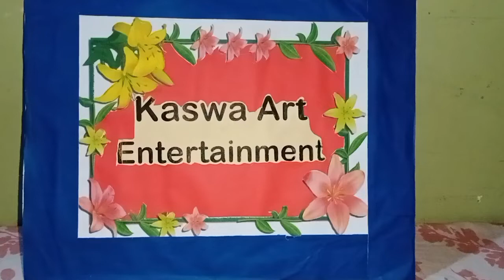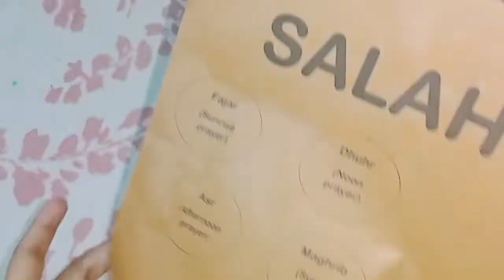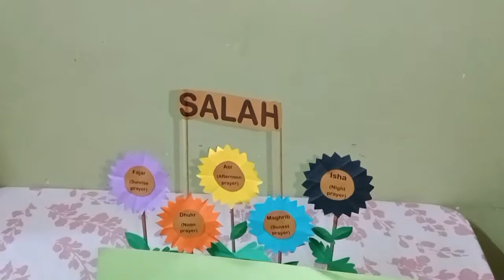Salah (Namaz) Project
material are:
Colorful paper
eggs holder
poster color
UHU